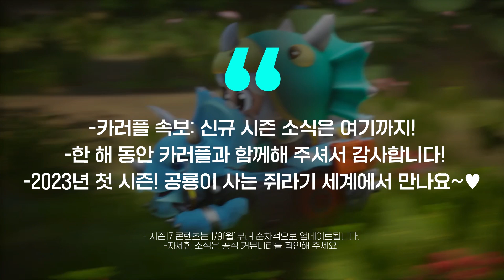[카트라이더 러쉬플러스] 속보: 시즌17 특집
카트라이더 러쉬플러스, 시즌17 속보입니다!

00:00 오프닝
00:14 신규 테마 [쥐라기]
00:43 시즌17 신규 카트 (기사 영웅, 화염 골머리, 울버린, 치즈 등)
01:12 신규 콘텐츠 (시뮬레이션 모드 팀 릴레이, 시상식 세리머니 등)
01:31 신규 캐릭터 소식 (DJ 등)

[!] 시즌17 콘텐츠는 1/9(월) 업데이트 이후부터 순차적으로 만나보실 수 있습니다.
[!] 카러플 소식은 공식 커뮤니티에서 가장 빠르게 확인하실 수 있습니다.

*플레이 및 참여 캐릭터 포함, 모든 장면은 개발 환경에서 촬영되었습니다.
*업데이트 준비 상황에 따라 내용이 일부 변경될 수 있는 점 참고 부탁드립니다.